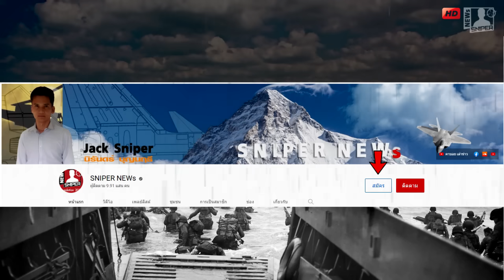F-15Eไล่สอยโดรนอิหร่านจนมิสไซน์หมดคลัง หันมาใช้ปืนกลGatling Gunเป่าแทน